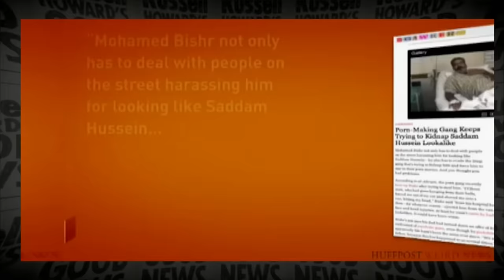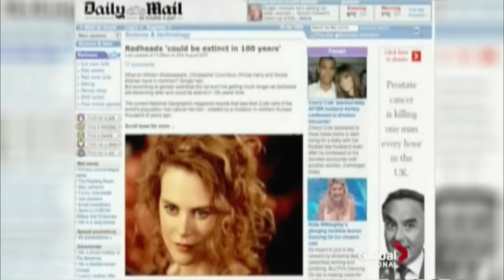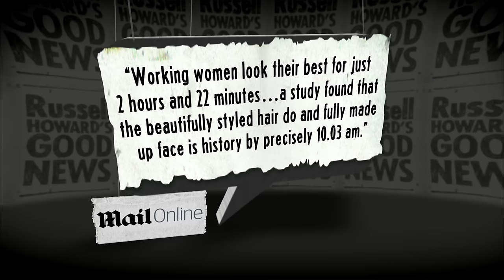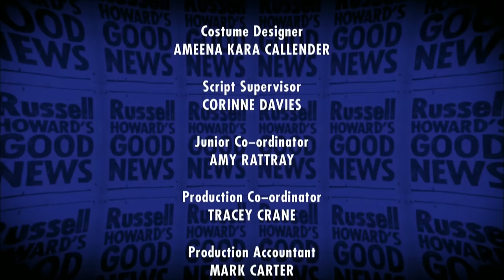Russell Howard's Good News - Series 5, Episode 1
Russell looks at the fall of Gaddafi, protesters at Dale Farm and a story about a woman who sprayed police with her breast milk.